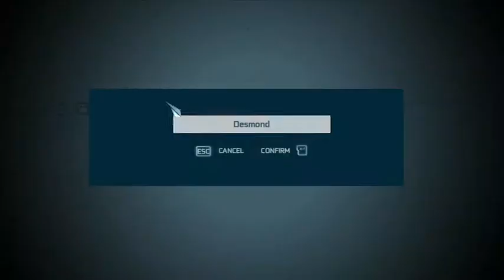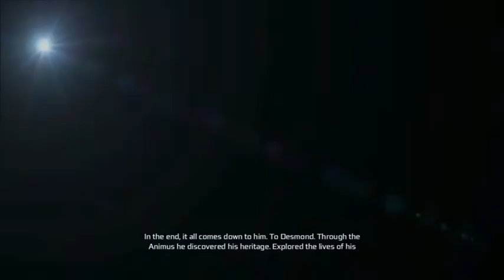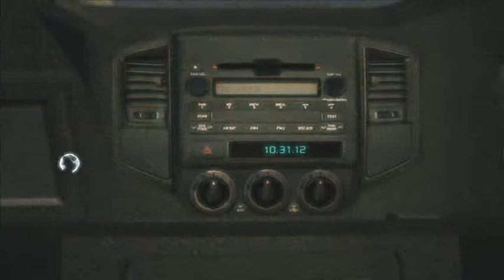I Assassin´s Creed 3 I Začátky jsou nudné I 1.part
Ja jsem MrMufinCz a doufam ze jste si video uzili
(Dalsi dil Assassin´s Creed 3 2.part)